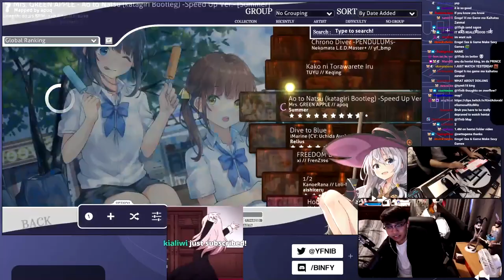Have you done it to an osu! background?🤔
Hmmge